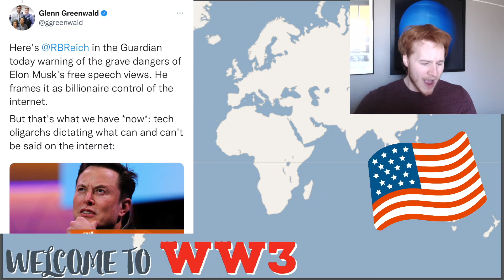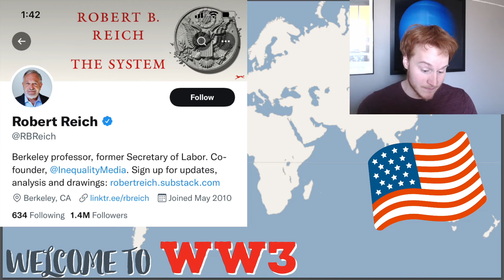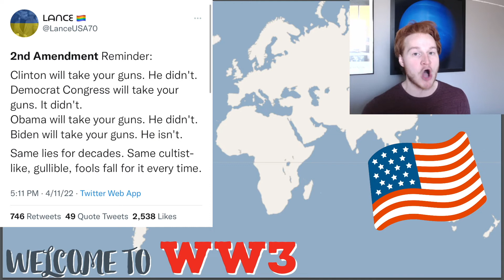WELCOME TO WW3: EP. 18 || Stay AWAY from the 2nd Amendment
Talking Biden, 2nd amendment, China, and more